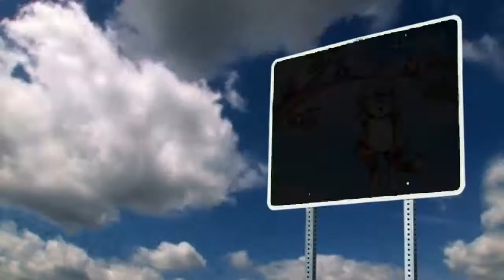Футаж. Весна.Апрель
Бесплатные футажи удобны  для создания собственного видео. Специально не помечаю свои футажи водяными и прочими знаками. Пользуйтесь на здоровье!